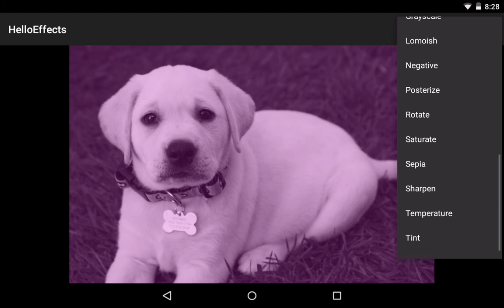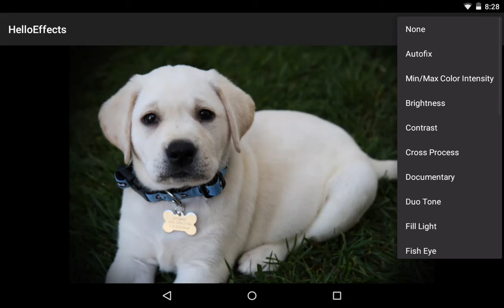Android EffectFactory example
It's a good example of using android.media.effect.EffectFactory.